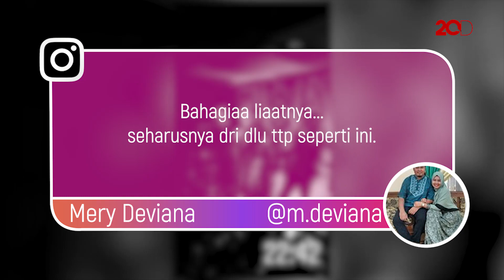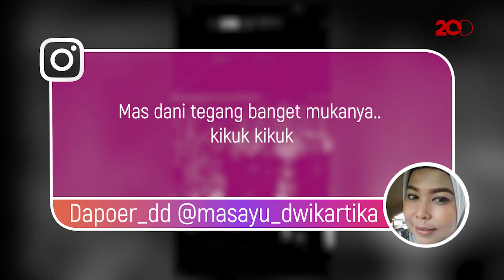Bak Hanifan Yunadi, Al Satukan Maia Estianty dan Ahmad Dhani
Al Ghazali merayakan ulang tahunnya yang ke-21. Maia Estianty dan Ahmad Dhani pun datang ke acara tersebut. Pada sesi foto bersama, Al Ghazali beraksi seperti Hanifan Yudani yang membuat Jokowi-Prabowo berpelukan. Bedanya, Al mencoba menyatukan kembali kedua orang tuanya. Seperti apa ya?